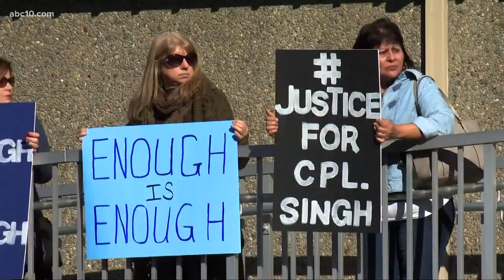Dozens show up outside courthouse in support of fallen Newman police officer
"We just wanted [Cpl. Singh's] family to know that, as they go in to face their loved one's murderer face-to-face, that we are out here in front of the courthouse supporting them and that we have their back. We all want justice!"